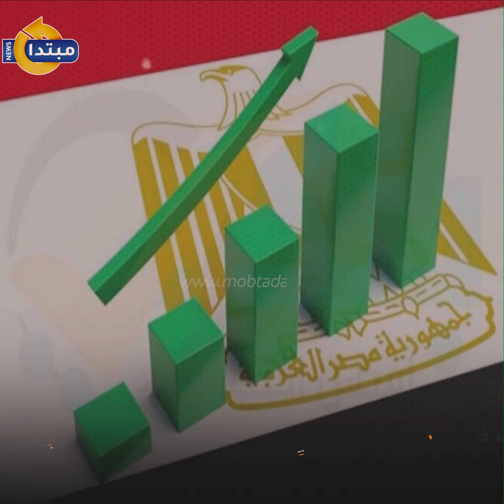ثمار الإصلاح.. صندوق النقد يتوقع تحقيق مصر أعلى المعدلات الاقتصادية